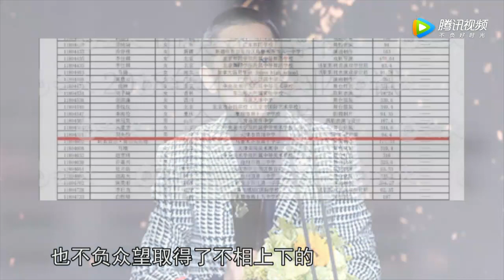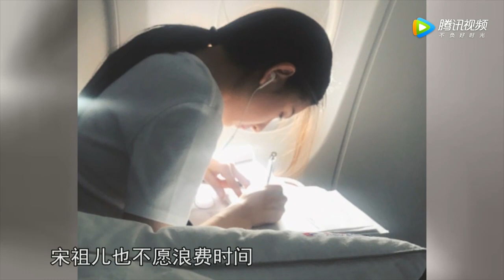BIG 童星包揽北电中戏三甲 宋祖儿吴磊们这么努力